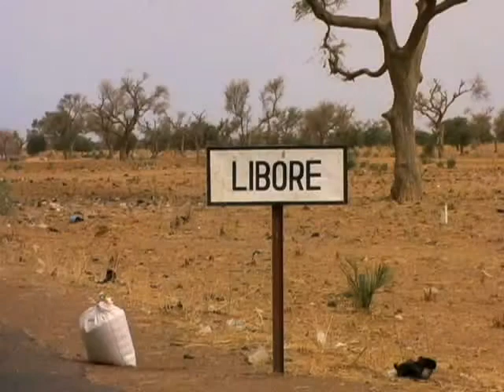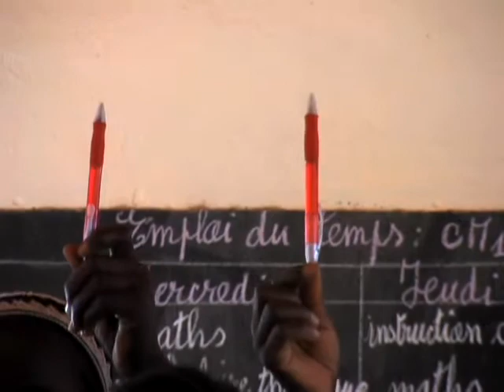P4K_2010.wmv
Details Group produced this video for Pencils for Kids, a charity promoting literacy in Niger, Africa.